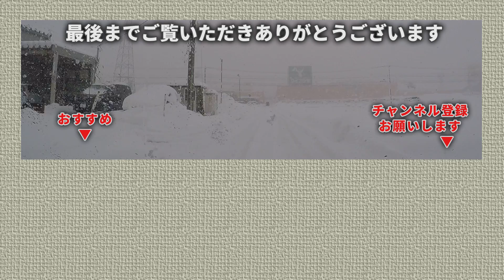福井に大寒波 北陸に20年ぶりの大雪 松岡から福井市まで 2018年2月5日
（追記）５〜７倍速にしています。実際はゆっくり走ってますよ。
２月５日雪が午前中降り続きました。
明日からもまたふるそうですが、
明日は２０年ぶりの大雪とか・・・。
災害クラスだとか。。。
もう本当にいい加減にしてもらいたいです。

7-D　セブンディ
福井で映像制作をしている会社です。
２名で活動しています。

〒910-0347
福井県坂井市丸岡町熊堂3-7-1-16
福井県産業情報センタービル7-D